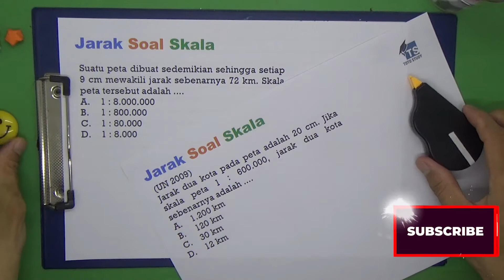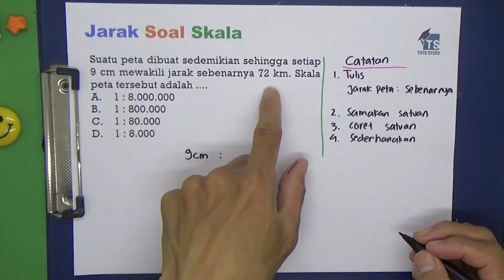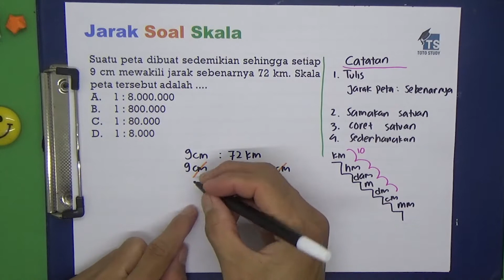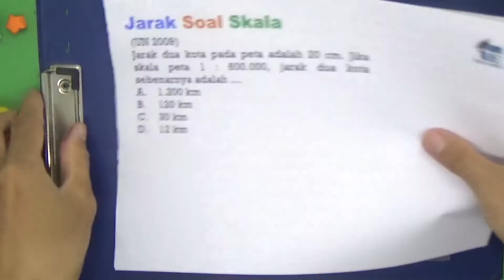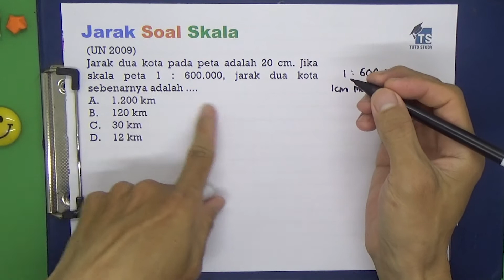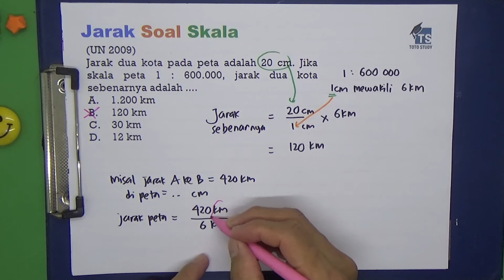Jarak Soal Skala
Video ini membahas soal jarak pada skala.  Matematika kelas 7 kurikulum 2013.  Simak videonya.  Semanga7 belajar semuanya

Softwares :
Adobe Premiere Pro
Adobe Photoshop